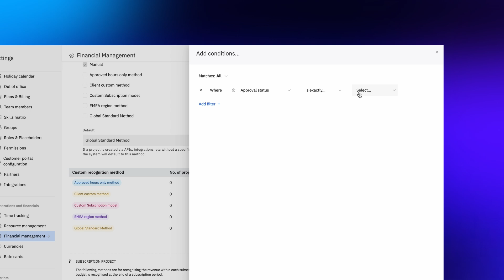Introducing Custom Revenue Recognition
Decide exactly which subsets of hours should count toward your revenue. Now, enjoy a fully automated yet customizable revenue recognition experience on Rocketlane!

- Cut down on manual work: No more multiple exports or manual adjustments—you can trust the revenue data as it is.

- Easy, granular control: Filter by specific hours, roles, statuses, and more to suit your goals and prevent any revenue leaks.

- Boost financial accuracy: Maintain data integrity by recognizing only the hours that truly drive revenue—billable, approved, and meaningful to your bottom line.

Want to check it out? If you're already a customer, just log in